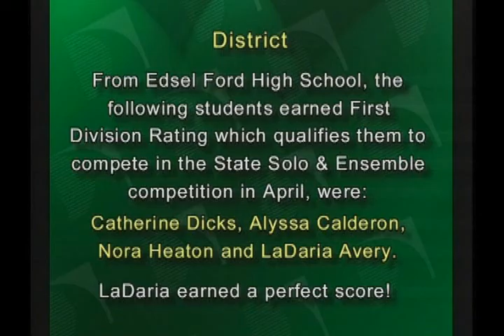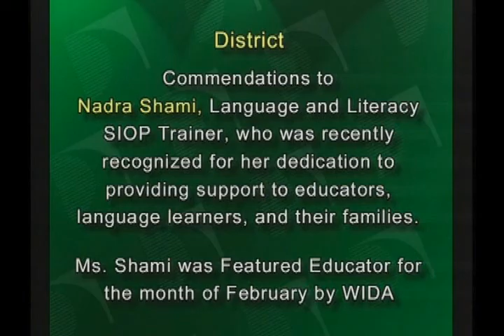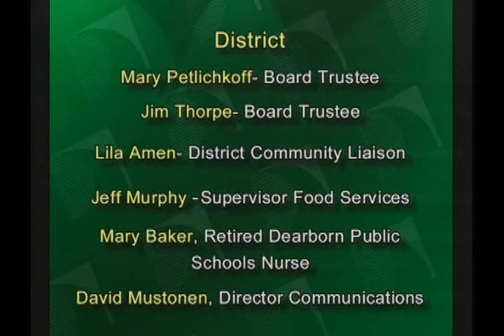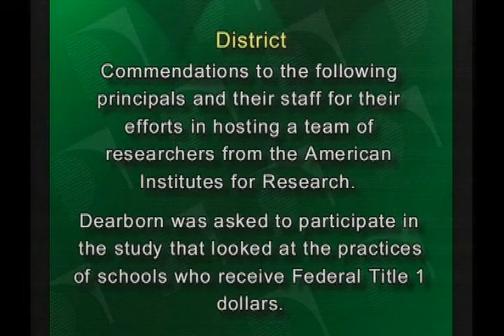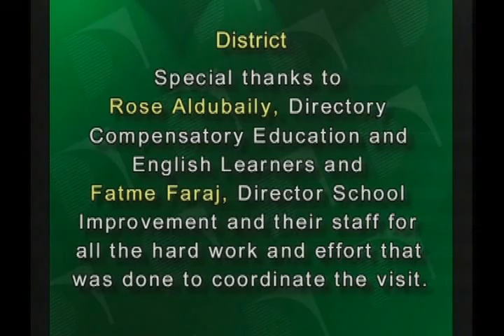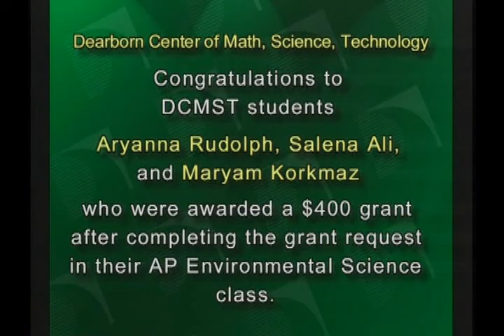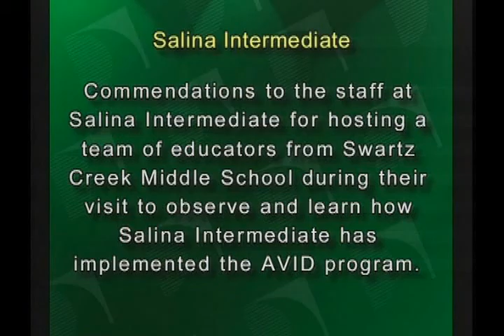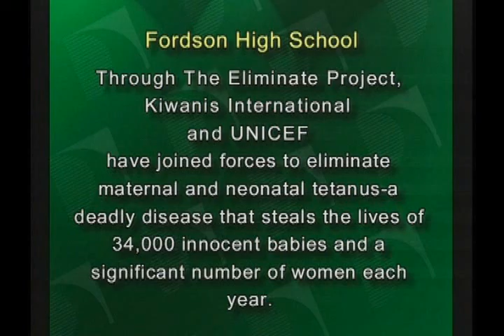February 13 2017 Board Meeting Part 1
Dearborn Public School's February 13, 2017, Board of Education Meeting. Part 1.  Pledge of Allegiance.